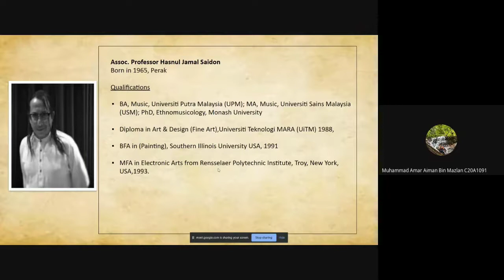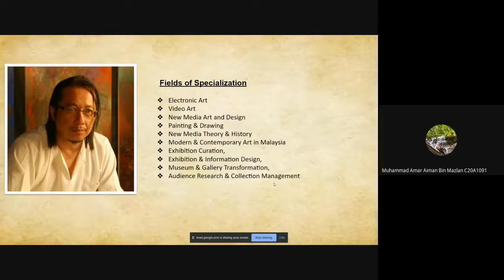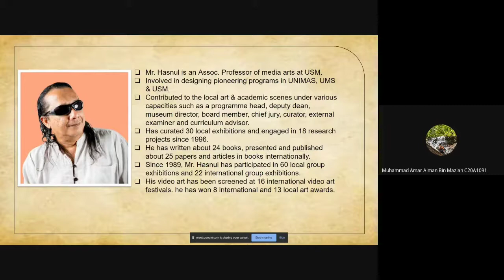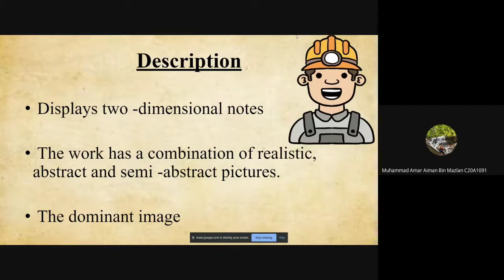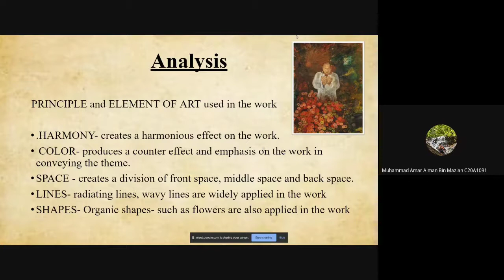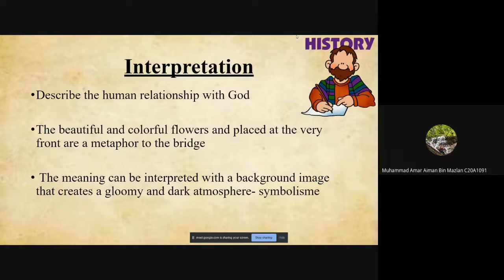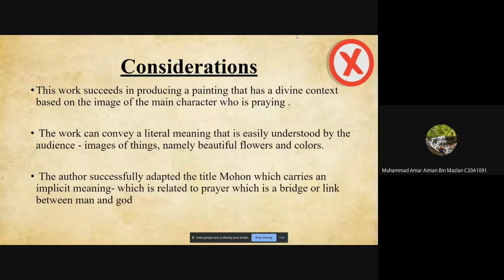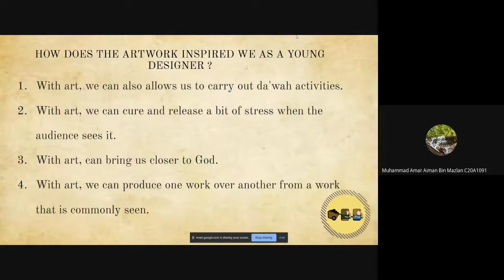PRESENTATION ARTWORK CRITIC/ GROUP 5/ HASNUL JAMAL SAIDON( MOHON/ASK) / TPV/ CFT1073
GROUP MEMBER
1: AHMAD SYAUQI BIN KHAIRUL ANWAR ( C20A0914)
2: MUHAMMAD MUKHLIS AFIQ BIN MAZLAN ( C20A1131 )
3:MUHAMMAD AMAR AIMAN BIN MAZLAN ( C20A1091)